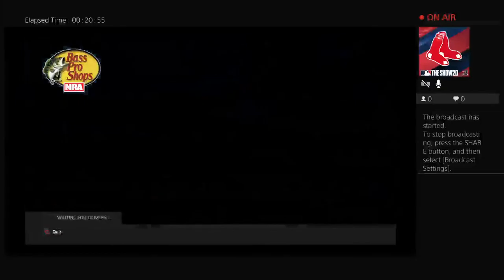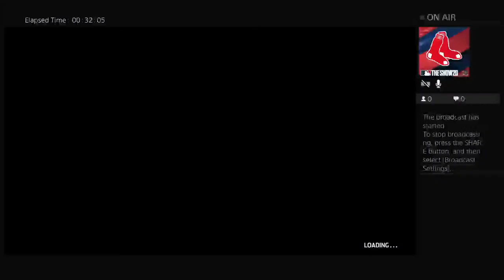gordon24884's Live PS4 Broadcast Bristol